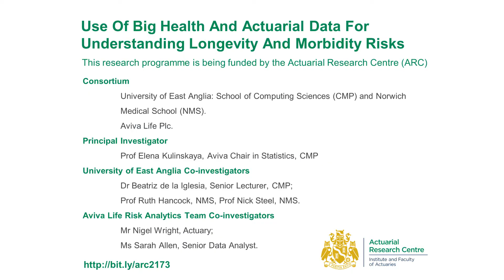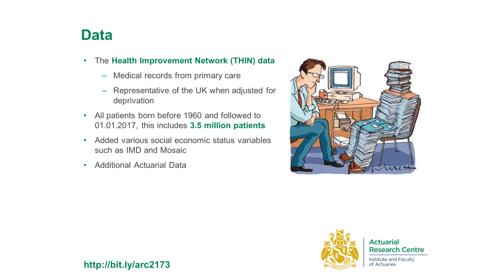Use of Big Health and Actuarial Data for understanding Longevity and Morbidity - Elena Kulinskaya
This collaborative programme commissioned by the IFoA’s Actuarial Research Centre seeks to develop novel statistical and actuarial methods for modelling mortality, modelling trends in morbidity, assessing basis risk and evaluating longevity improvement based on Big Health and Actuarial Data.
Professor Elena Kulinskaya is based at the University of East Anglia